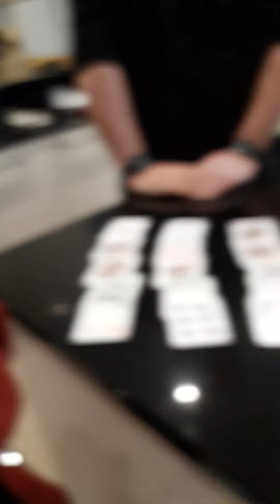3 April 2021